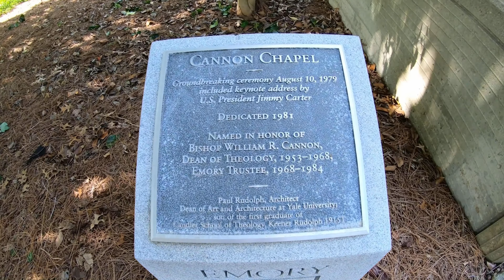Canon Chapel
Cannon Chapel, Emory's nondenominational chapel, is the center of spiritual life on campus. From Protestants to Buddhists, it welcomes everyone with open arms, spanning more than 20 diverse religious and philosophical gatherings. It also hosts many special events, such as university ceremonies, concerts, and weddings, creating an atmosphere that celebrates tradition as well as personal faith.